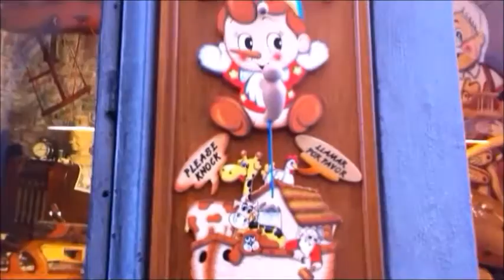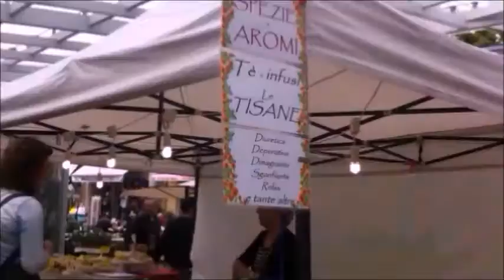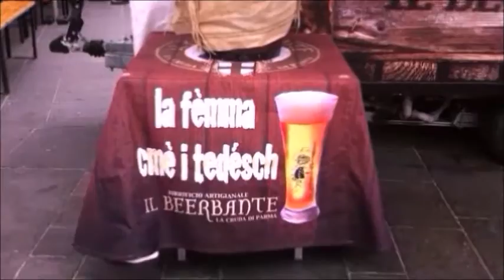FLORENCE and PARMA (Italy) VLOG - Street Food Festival and Sightseeing ❤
Walking through Florence and Parma in Italy - Street Food Festival and Sightseeing